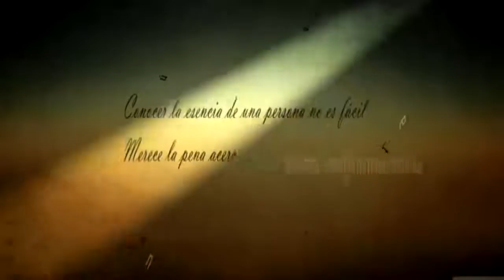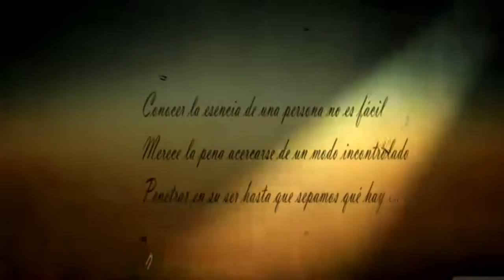De tú a tú. Entrevista a José Antonio Sayagués (PRIMERA PARTE)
La 8 de CyLTV Salamanca emite cada martes De tú a tú. Un programa en el que el periodista Alberto Pérez entrevista en profundidad a un personaje de la actualidad. En esta ocasión, al conocido actor salmantino José Antonio Sayagués, populiarizado por sus papeles en 'Amar en tiempos revueltos' y 'Amar es para siempre' (PRIMERA PARTE)